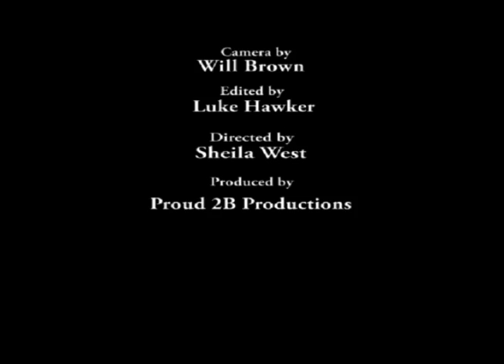Hotel Terravina - Episode 4 - Nina Basset